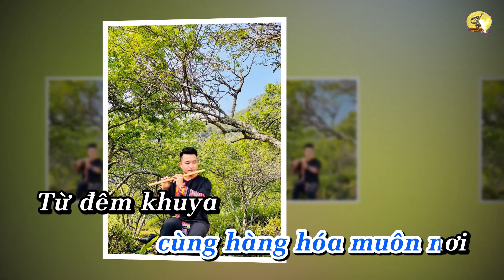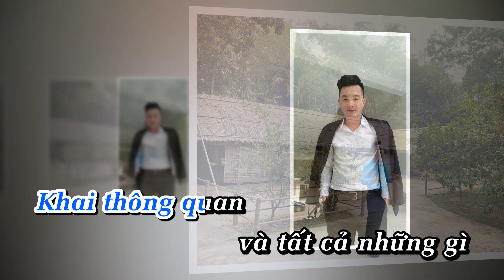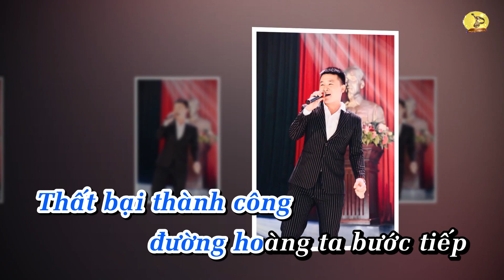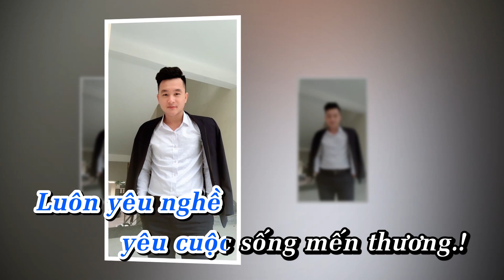Có một nghề mà Tôi yêu - Nhạc : Trần Đức Thành - Thơ : Quỳnh Hương - Thể hiện: Ca sĩ Việt Hòa